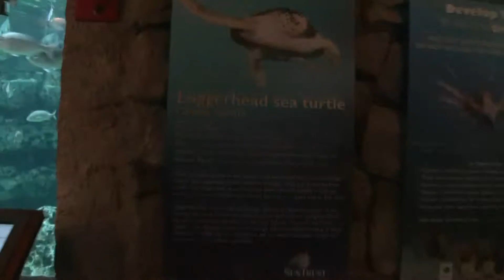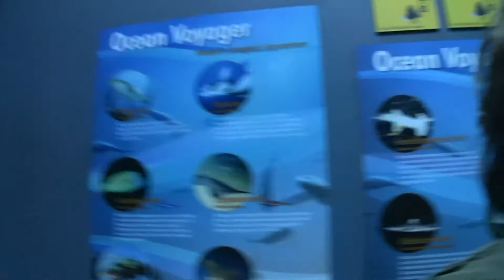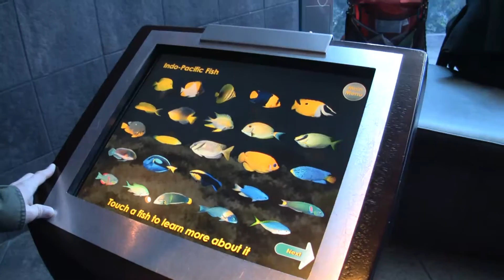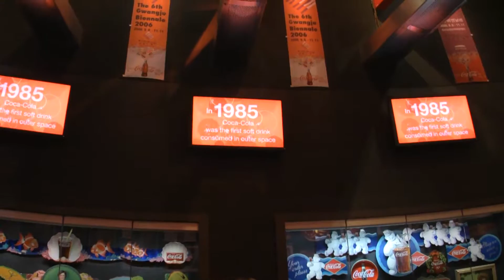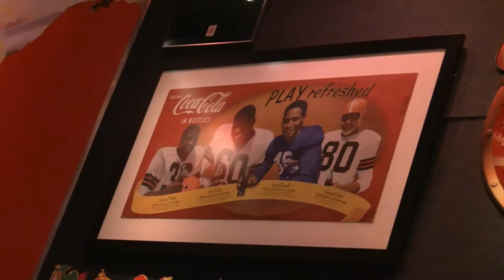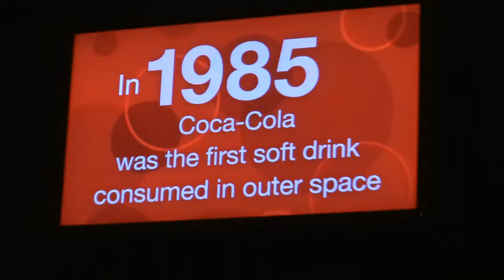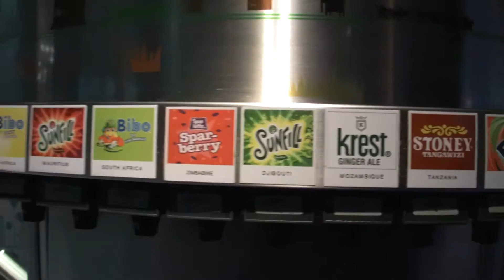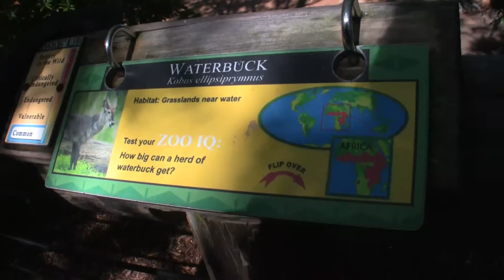Atlanta Vacation 2009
I didn't bother editing this down. This is just a raw dump of all the video clips on my camera after I got back in 2009.

We visited the Atlanta Zoo, The World of Coke and The Atlanta Aquarium.